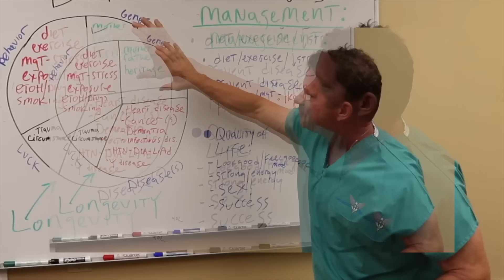Steroids: Pros vs. Cons - Arnold Xu "The Trenperor" vs. the Anabolic Doc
Arnold Xu “The Trenperor” joins me to discuss the pros and cons of steroids. This is not a blessing on steroid use! But it’s important to understand why men use steroids even when they know the consequences. We talk about the pros and cons as he experiences them, his history with steroids, whether he gets scared, and more! I want to note that the dangerous side effects of steroids can be more pronounced for men under 21 who are still growing. If you’re a young man considering steroids my advice is always not to use them. But if you’re going to, I strongly recommend waiting until you’re older!

See videos on many men’s health topics and join my Q&A to ask your own questions

My directory of Testosteronologists™ is coming soon, but we already have Testosteronologists™ that can assist in all 50 states and internationally - get connected by sending an email to

Want to talk to me directly through Zoom? Subscribe to the Anabolic Doc App where I host Ask The Doc Live Q&A meetings every Thursday at 3pm EST. App subscribers also get access to member's only content, including over 175 videos never published on YouTube. Members can also submit questions to me to be answered in pre-recorded videos as part of The Anabolic Doc's Mailbag.

Recommended Products:

Blood pressure monitor
Extra large BP cuff
Blood glucose meter
EKG monitor

TABLE OF CONTENTS:

00:00 - Start
01:33 - When did you start Steroids?
04:13 - Pros of Steroids?
10:45 - Arnold’s Drug History
12:59 - Moodiness?
15:25 - Never coming off
17:30 - Do you ever get scared?
19:11 - Sex Life?
23:45 - Acne?
24:19 - Labs

Dr. O